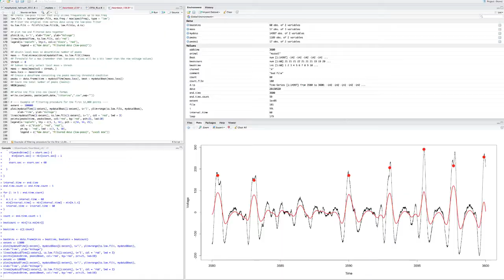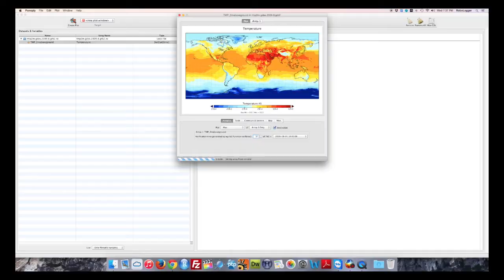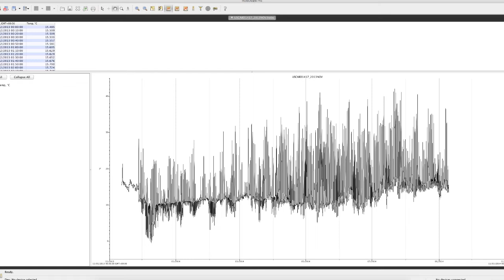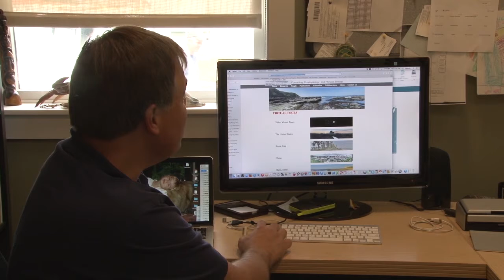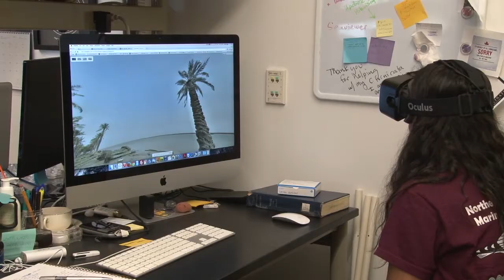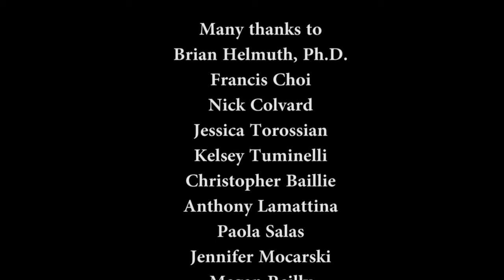Understanding Coastal Ecosystems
Science for the Public Working Science series, June 18, 2015.  Brian Helmuth, Professor of Marine and Environmental Sciences, Professor, of Public Policy and Urban Affairs; Director, Sustainability Science and Policy Initiative, Northeastern University.   In this visit to the Helmuth Lab at Northeastern University's Marine Science Center we hear how marine scientists investigate the effects of climate change on seacoast species.   Dr. Helmuth also explains international research on coastal ecosystems and the wonderful outreach work --including virtual reality films-- of his lab.